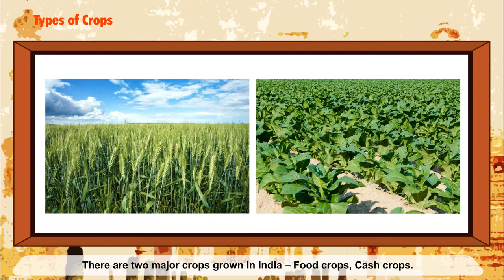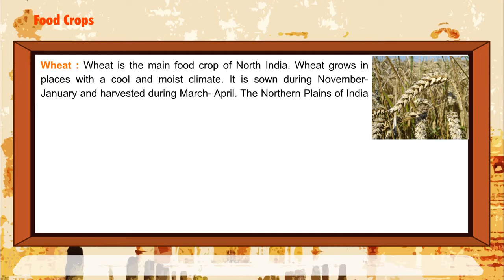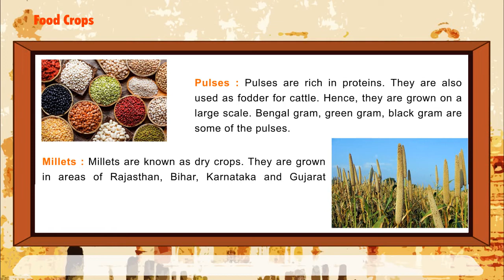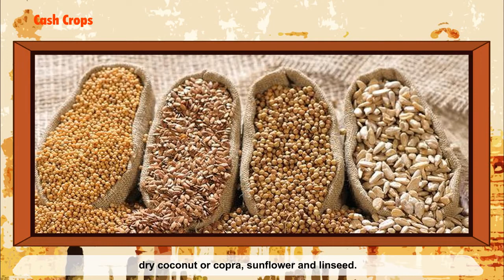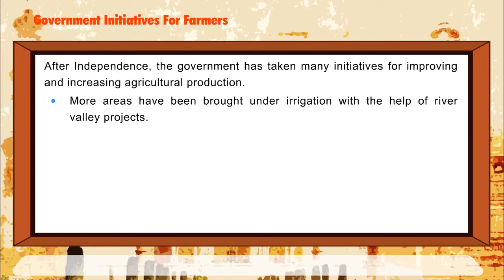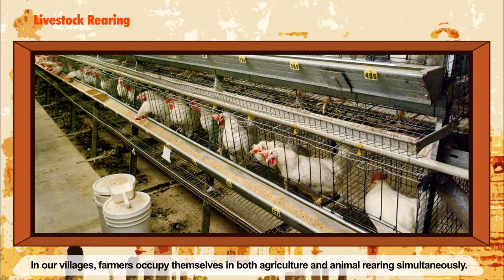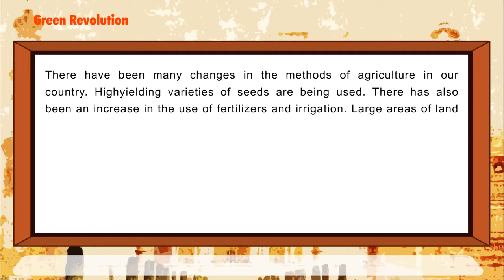Book 4 | Chapter-12 | Agriculture and Livestock | Social Studies | Animated Video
A new series of Vardhman "Canvas" is presenting "Social Studies"in which children are taught to read chapter and stories through digital medium.